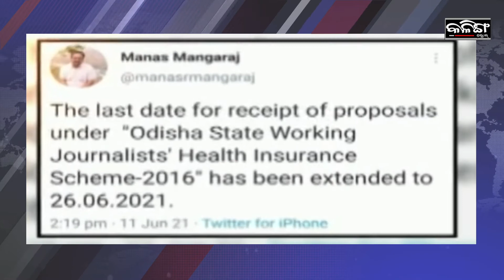Kalinga Scroll Headlines